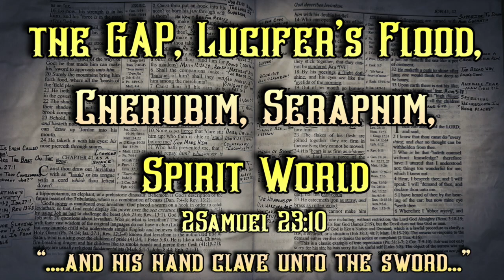The Gap, Cherubim, Seraphim, The Spirit World (Bible Institute #3)